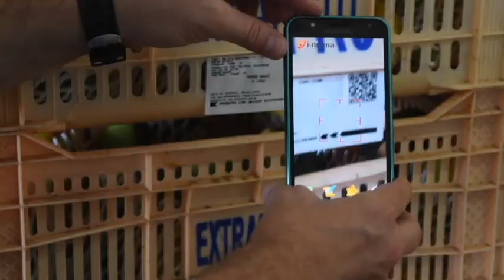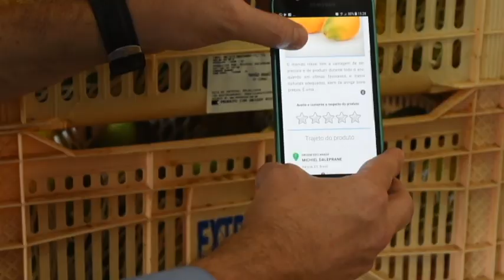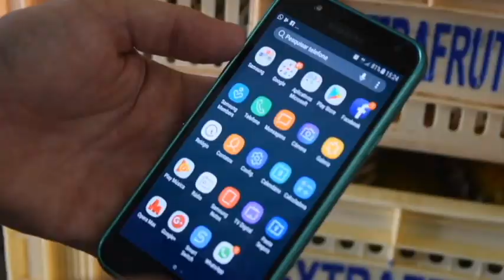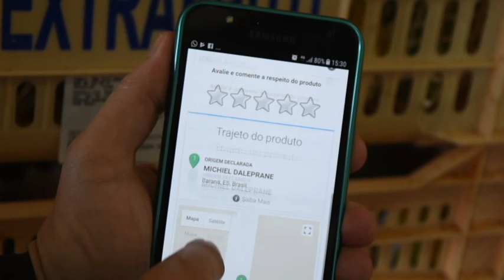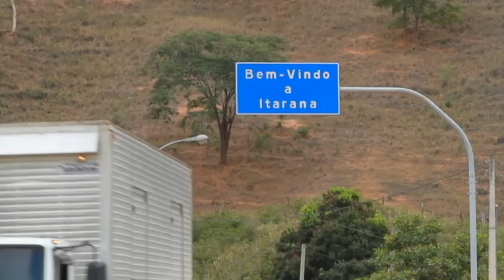PROGRAMA TEMPO BOM - 20/01/2018